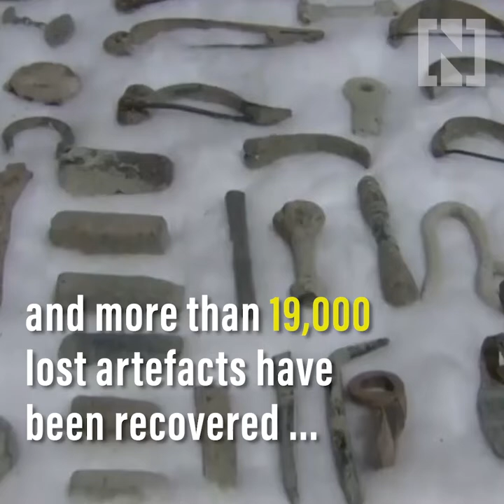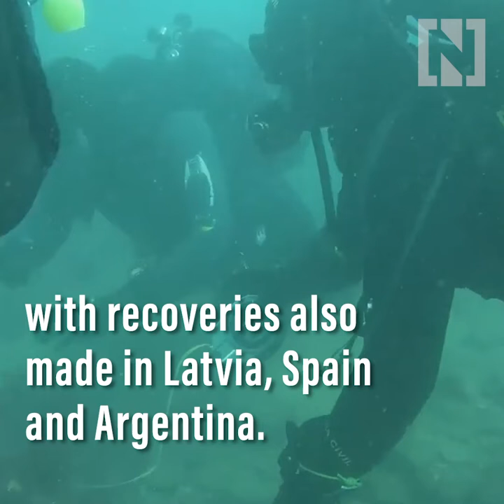101 arrested and 19,000 stolen artefacts recovered in international crackdown on art trafficking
More than 100 people have been arrested and over 19,000 stole archaeological artefacts from war-torn nations have been recovered in an international crackdown on arts trafficking.
The global operation, by Europol, to dismantlement an international network of art and antiquities traffickers involved 103 countries.